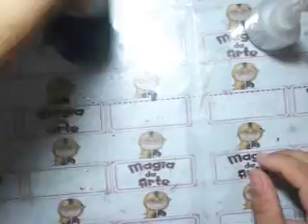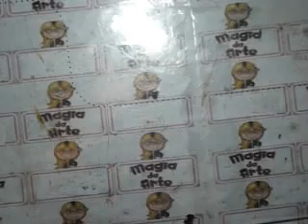Placa de maçaneta de porta tema herois em eva